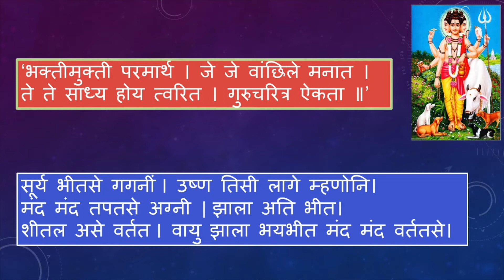दत्‍तगुरु मानसपूजा (गुरूप्रेरणा चॅनल)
दत्तात्रय हा शब्द 'दत्त' व 'अत्रेय' अशा दोन शब्दांनी बनला आहे. श्रीदत्तात्रेयांनी २४ गुरू केले आहेत. या २४ गुरूंकडून त्यांनी काही ना काही गुण संपादन केला आहे. श्री दत्त दररोज खूप भ्रमण करीत असत. प्रदक्षिणा घालणे हे एक उपासनेचे आणि भक्तीचे अंग आहे. प्रदक्षिणा आणि परिक्रमा म्हणज काय ? तीर्थस्थानांना भेटी देऊन मनाला शांतता लाभते आणि प्रसन्नता निर्माण होते. या गोष्‍टीचे विश्लेषण वीडीओ मध्ये दिलेले आहे.

श्रीदत्तात्रेय हे एक असे दैवत ज्याचे अस्तित्व चिरंतन आहे.  दत्तसंप्रदायाचे उपास्य दैवत असलेले ‘दत्तात्रेय’ हे गुरुदेव असून त्यांची उपासना गुरुस्वरूपातच असायला  हवी. श्री दत्तात्रयाच्या जन्माविषयी विविध कथा प्रचलित आहेत. मा‍त्र या सगळ्या कथांमधून श्रीदत्त हे अत्रीऋषी व माता अनुसूया यांचा पुत्र व विष्णूचा अवतार आहे, असाच बोध होतो.
आई जशी मुलाच्या अपराधची क्षमा करून त्याला पोटाशी घेते. तसे गुरु - भक्तांचे अपराध पोटात घेतात.  गुरूंची काकूळतिने प्रार्थना केली असता, गुरु समोर प्रत्यक्ष प्रगट होतात. मानसपूजेत सचेतन सद्गुरु मनःपटलावर आणून नित्यनियमाने त्यांची मानसपूजा केल्याने सद्गुरु संवादही करु लागतील, व तेव्हापासून साधकाला अचूक मार्गदर्शनही होऊ लागेल. श्री गुरु भक्तांच्या ह्रदयात राहतात.  सद्गुरूंची मानसपूजा कशी करावी ?   याचे विश्लेषण वीडीओ मध्ये  आलेले  आहे.

Credits : WikiPedia